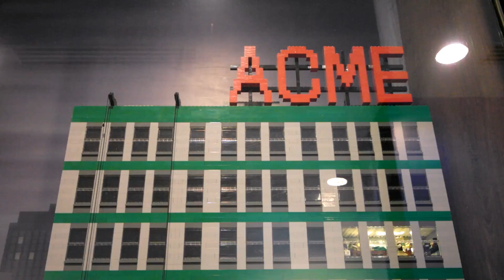Legoland, Malaysia 2016